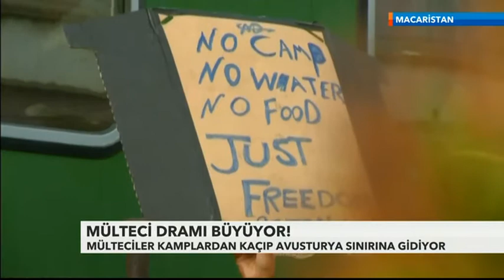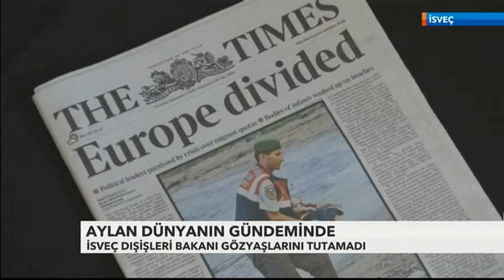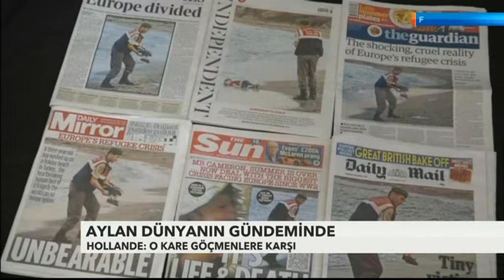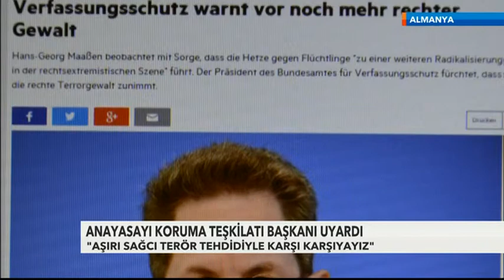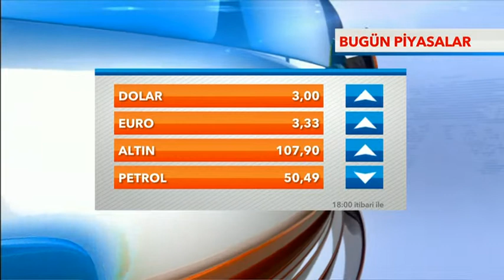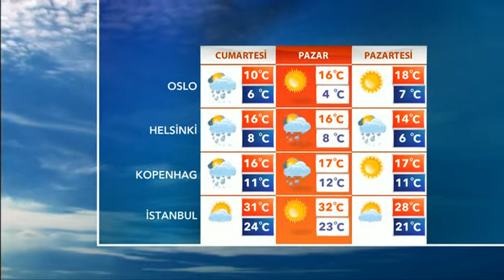04-09-2015 SAMANYOLU AVRUPA HABER